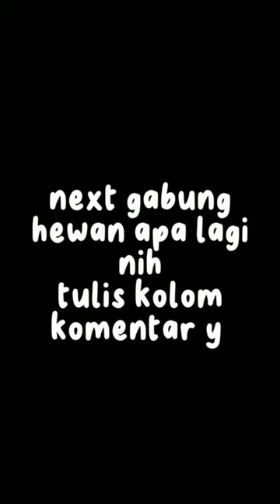cheetah + alpaca so what?